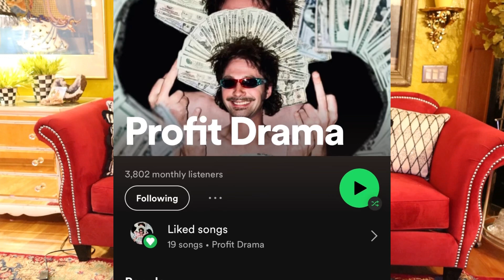4 Steps to make “Timeless” Art in 2022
616 Artist, Profit Drama breaks down the 4 secret steps to making “timeless” art in a 2022 world of quick trends and short attention span.

Song: No Immortals by Profit Drama